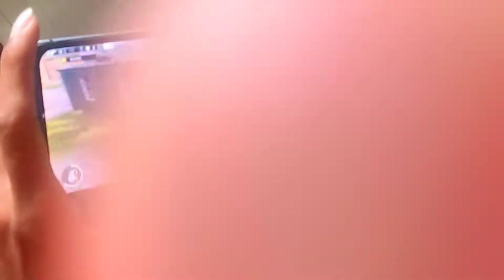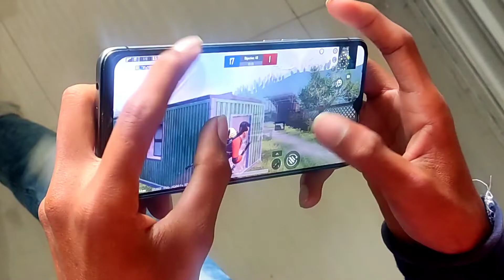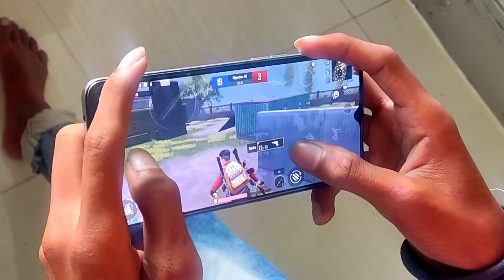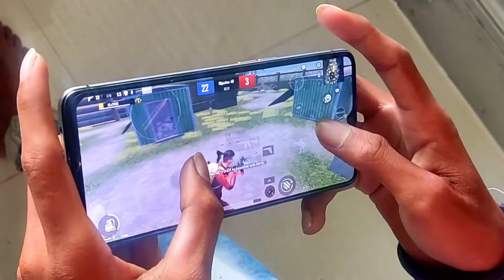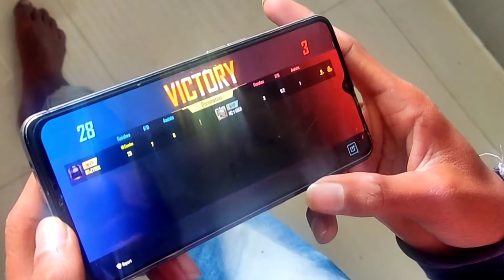BGMI - 🔥 Zero Recoil Sensitivity + Gyroscope Perfect Settings | BGMI Sensitivity CODE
Always Belive In Your Aim🔥

earphone - Mi
control - 4finger full gyro
thumbnail - Ingame

Zyrox Official
GRENDI TDM PLAYER
STAR captain
Tdm tournament player
60fps player
90fps player
nstTOFAN Gaming
close range fight master
TDM King 8MaN BGMI
1 vs 1 tdm player nstTOFAN
nstTOFAN VS 8MaN BGMI
TDM Player
Ipad Player
nstTOFAN TDM Player
1v1 TDM WITH 8MaN BGMI
1v1 TDM Player
nstTOFAN
TDM Player
nstTOFAN TDM Player
1v1 tdm
1v1 tdm player
Ipad mini 5